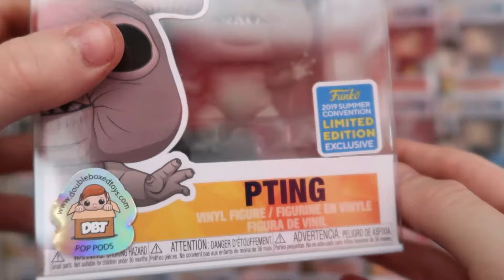SDCC 2019 PTING! Double Boxed Toys UNBOXING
Hello & Welcome back to a brand NEW video, hope you enjoy your stay ʕ •ᴥ•ʔ .

● I'm a non-money making YouTuber who is here just to have a little  fun.

☟ Social Media ☟